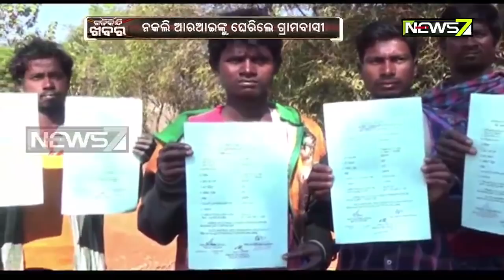ଉଦଳାରେ ନକଲି ଆରଆଇଙ୍କୁ ଘେରିଲେ ଗ୍ରାମବାସୀ, ୨୦ରୁ ଅଧିକ ହିତାଧିକାରୀଙ୍କ ଠରୁ ଲୁଟ୍ ଅଭିଯୋଗ